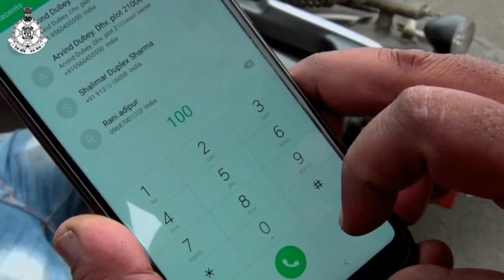Emergency? Dial 100 – Your Quick Action Can Save Lives! | Madhya Pradesh Police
🚨 In an emergency, every second counts! Your prompt response could be the difference between life and death. Remember, dial 100 for immediate assistance. The Madhya Pradesh Police is always ready to protect and serve you.

🔹 Why dial 100?
Dialing 100 connects you instantly to the police, ensuring that help is on the way without delay. Whether it's a medical emergency, an accident, or any other crisis, our dedicated officers are trained to handle all situations with utmost efficiency and care.

🔹 What to expect when you call:

Immediate response
Professional assistance
Swift action to ensure your safety
🔹 How you can help:

Stay calm and provide clear information about the emergency.
Follow the instructions given by the police operator.
Keep your phone line open for further communication.
By acting swiftly and dialing 100, you are not only helping yourself but also contributing to the safety and well-being of your community. Let's work together to make Madhya Pradesh a safer place for everyone.

📞 Remember: In any emergency, dial 100. Your timely wisdom can save lives.